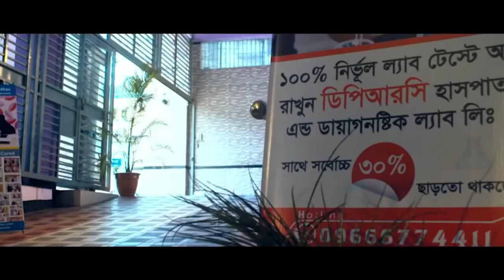দীর্ঘ দিনের Rheumatoid arthritis, PLIDরোগী এখন সুস্থ | আলহামদুলিল্লাহ্ DPRC’র চিকিৎসায় রোগী সুস্থ